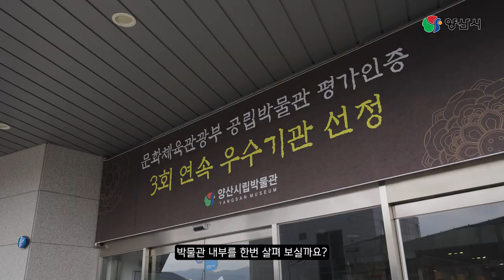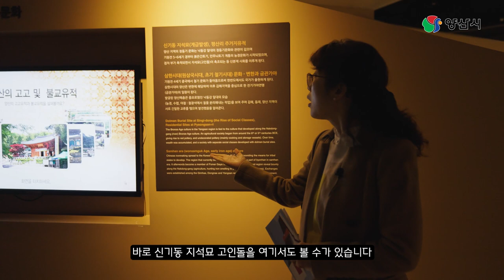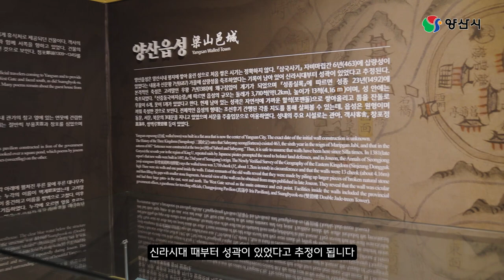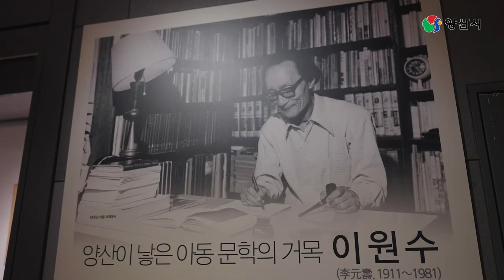양산시 SNS 서포터즈 3기 이종진님의 '양산시립박물관'편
양산시 SNS 서포터즈 3기 '이종진'님이

양산시립박물관에 다녀왔습니다.